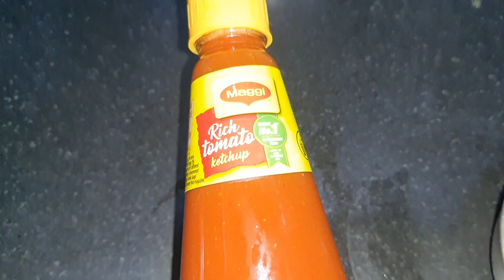Homemade Tomato ketchup ki recipe || Fatafat s banaye market Jaisi Tomato sauce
I'm on Instagram as @pooja_angel9488. Install the app to follow my photos and videos.